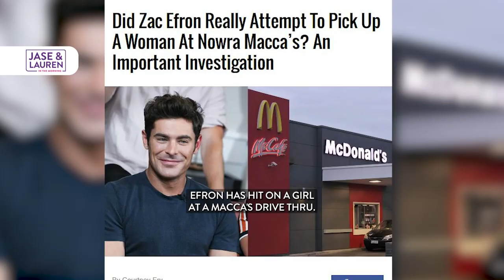Zac Efron's Niche Dating Preference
Foot fetish anyone?